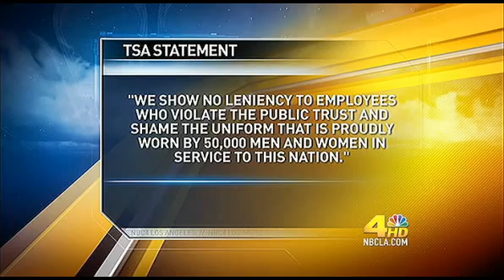TSA Agent Arrested - "I am God... I'm in charge!"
Just another example of how even the smallest amount of petty power can drive the ego mad with delusions of grandeur. Can you imagine how insane these ex-burger flippers will be when they get to scan your naked body?. I bet within weeks, there will be a black market selling the scans.

"In order to get power and retain it, it is necessary to love power; but love of power is not connected with goodness but with qualities that are the opposite of goodness, such as pride, cunning, and cruelty." - Leo Tolstoy

"Power tends to corrupt, and absolute power corrupts absolutely." - Lord Acton (1887)

TSA Agent Arrested at LAX
By KIM BALDONADO and SCOTT WEBER
Updated 10:41 AM PST, Thu, Jan 7, 2010

They are the first line of defense in airport security but two troubling incidents involving TSA agents at LAX are raising concerns.

A TSA agent was arrested on January 3rd in Terminal One at LAX, a source told NBCLA. He had just gotten off duty and was behaving erratically, saying, "I am god, Im in charge."

Meanwhile, a TSA Internal Affairs investigation turned up evidence of LAX TSA agents using drugs at an after-hours party.

TSA officials say a videotape of the party was of poor quality and the employees were not in uniform, but 4 employees were tentatively identified.

All 4 were tested for drugs. One came back positive and that employee was fired.

The Federal Security Director at LAX, Larry Fetters released the following statement: "TSA's internal affairs team discovered video evidence that potentially depicted a few members of our workforce consuming illegal drugs. TSA management at LAX immediately identified these individuals, subjected them to reasonable suspicion drug testing and terminated the one who tested positive. TSA practices a zero-tolerance policy for illegal drug use and conducts random drug and alcohol testing at over 450 airports across the country to enforce this rule. We show no leniency to employees who violate the public trust and shame the uniform that is proudly worn by 50,000 men and women in service to this nation."